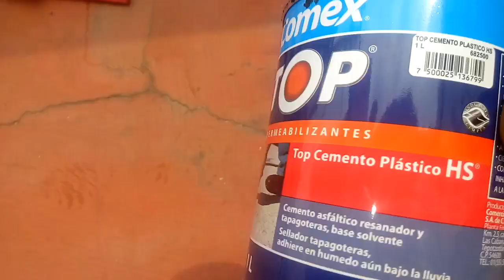Resanando grietas con top Comex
Sellador tapagoteras que adhiere en la humedad aún bajo la lluvia
para mayor duración preferiblemente apliquen impermeabilizante encima de el sellador
Instalación mantenimiento y servicio al número 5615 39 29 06
MEXICO CDMX ZONA SUR Manda Whatsapp